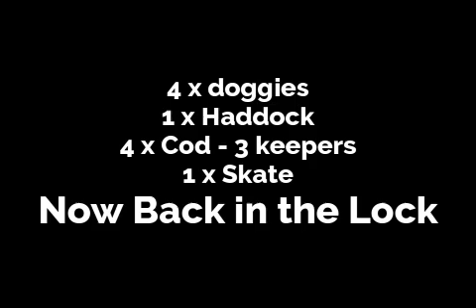Boat fishing on Humber in 5 minutes - Why not?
Quick day out - show the boat in full working order  - got very close to some commercial boats in the lock.